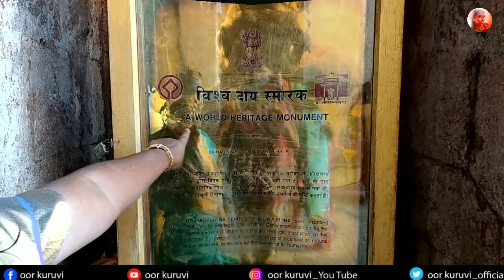தஞ்சை பெரிய கோவிலின் பிரமிக்க வைக்கும் வரலாறும் தொழில்நுட்பமும்| Thanjai Periya Kovil Vlog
தஞ்சை மாநகருக்கு அடையாளமாகத் திகழ்வது உலகப் புகழ்பெற்ற ராஜராஜேச்சுவரம் எனும் பெருவுடையார் கோயில். தென்னிந்திய கோயில்களில் மிகவும் பெரியதும், புகழ் பெற்றதுமான இக் கோயிலை ‘தட்சிண மேரு’ என்றழைக்கின்றனர். வடக்கில் மிக உயர்ந்த சிகரம் மேரு மலை, இந்தக் கோயில் அதைப்போல வானுயர்ந்து நிற்பதால் தென்னகத்து மேரு எனும் பொருளில் இக் கோயிலை அழைக்கின்றனர்